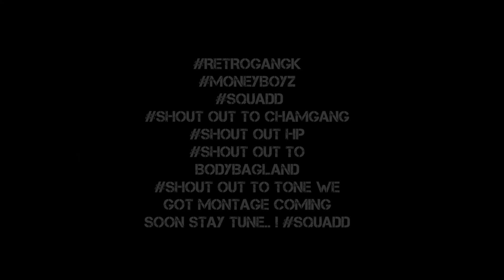GTA5 ONLINE: RETROGANG-GAYS vs MONEYBOYZ RETURN OF THRILLZ [CREWBATTLE]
OFFICAIL CASH WAS TALKING A BUNCH OF SHIT BUT GOT CLAPPED AHAHAHAH RETROK